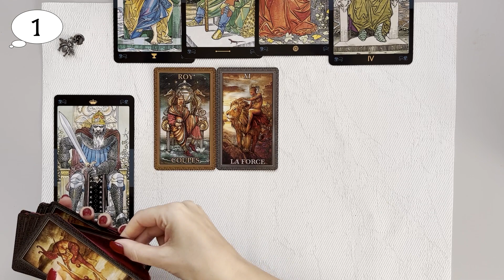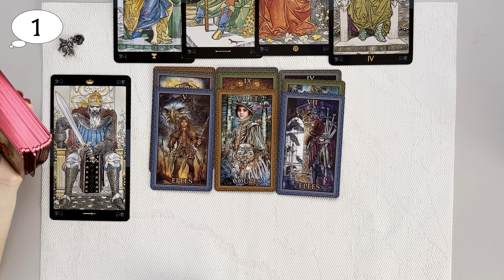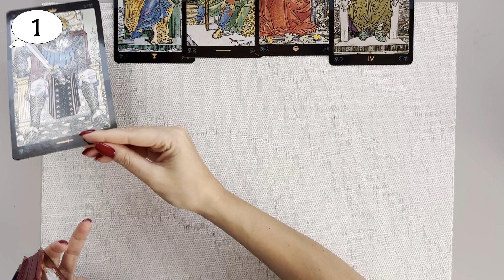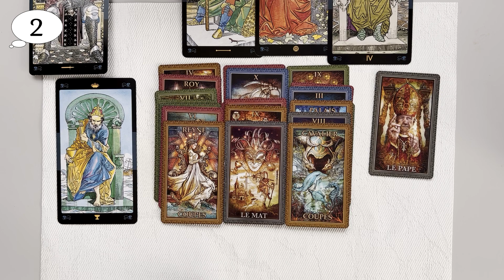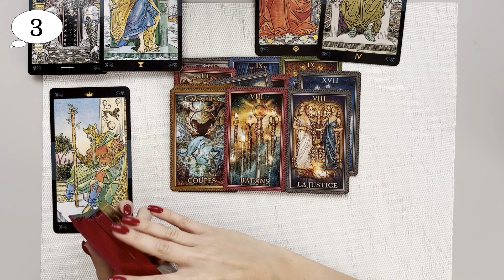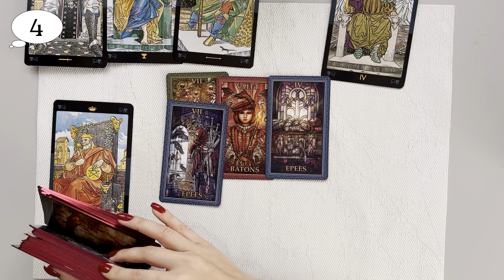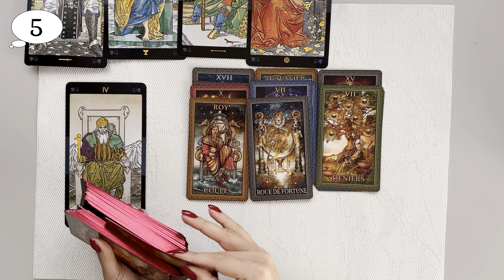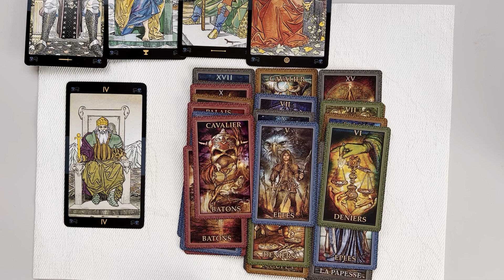РАСКЛАД НА КОРОЛЕЙ. ЕГО МЫСЛИ, ЧУВСТВА, ДЕЙСТВИЯ К ВАМ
ТАЙМ КОД:
1. - 6:05 КОРОЛЬ МЕЧЕЙ
2. - 17:12 КОРОЛЬ КУБКОВ
3. - 23:57 КОРОЛЬ ЖЕЗЛОВ
4. - 30:11 КОРОЛЬ ПЕНТАКЛЕЙ
5. - 35:05 ИМПЕРАТОР